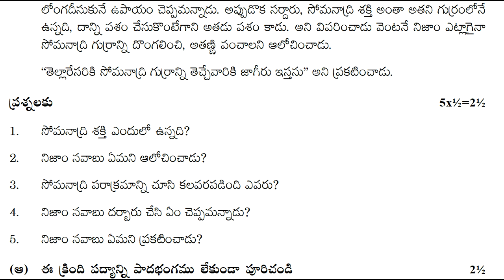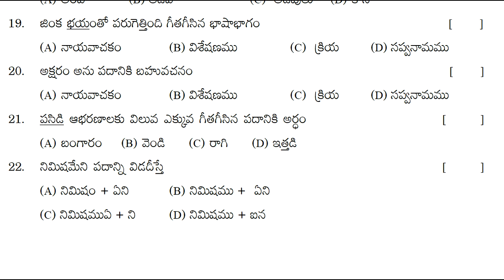fa1 exam question paper 6th class telugu 2023 | fa1 test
model school question paper fa1 2022 6th class,
class 6 telugu exam formative exam papers 2022,
6th class telugu formative assessment exam paper 2022,

& more views.

10th class telugu paper 2021 FA | fa papers sample telugu 2021 | class 10 telugu fa1 2021

10th class telugu model test paper bit questions 2021 | class x fa1 grammar bits model paper 2021

10th class telugu fa1 paper 2021 best questions | FA 1 Telugu Question Papers 2021 Class X | fa1/fa2

9th class fa-1 telugu sample papers 2021| ts fa-1 telugu model paper class 9 | fa1 papers 2021

8th class telugu fa1 paper answer sheet | fa1 telugu sample papers class 8 2021 | fa papers 2021

8th class sa1 telugu model test paper | 8th class questions paper | sa1 telugu sample papers class 8

7th class fa1 question papers 2021 | fa-1 model papers 7th class 2021 | fa1 sample paper 2021

6th
6th class telugu summative assessment test paper 2021 | Class 6 ts sa telugu test guess paper 2021

6th class fa-2 exam papers 2021 | fa2 class 6 telugu paper | 6th class fa2 question papers | 2021